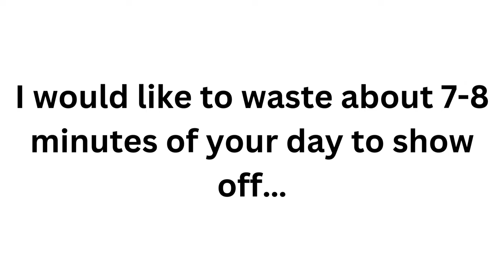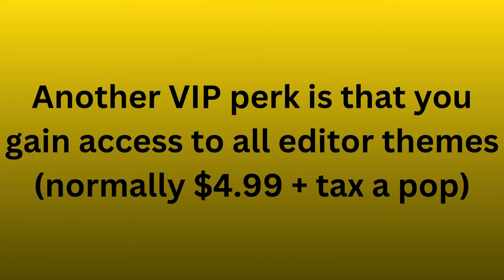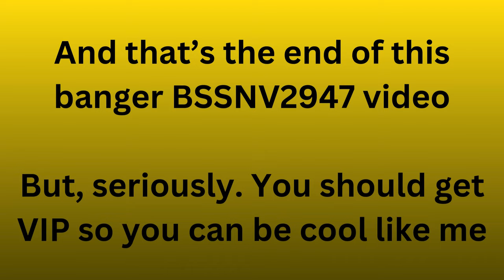Hill Climb Racing 2 - VIP Showcase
Imagine being such a loser that you make a whole video bragging about you spending money on a mobile game. Couldn't be me lol